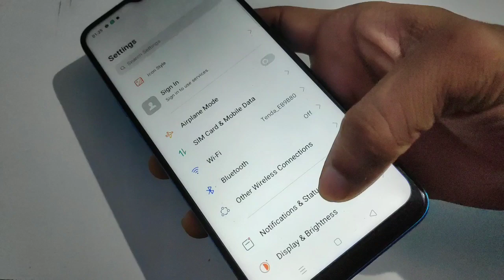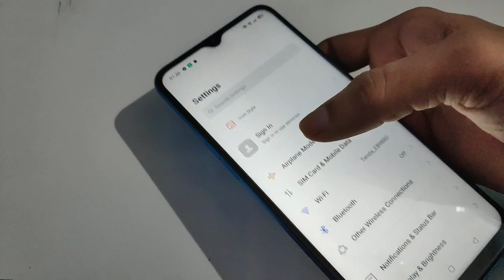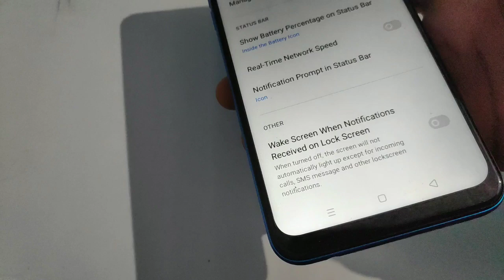How to show battery percentage realme C3